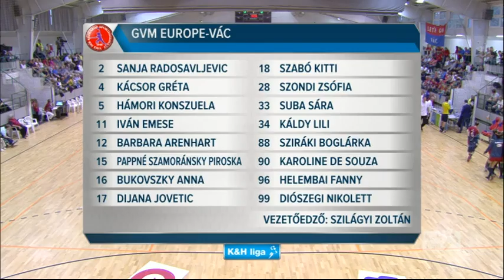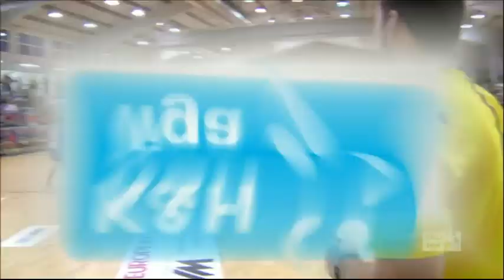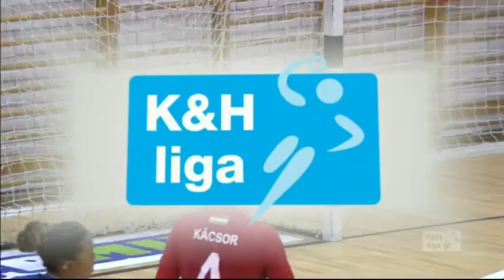GVM Europe-Váci NKSE - Kisvárda Master Good SE 2018.10.10.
K&H női liga, 6. forduló:
GVM EUROPE-VÁC–KISVÁRDA MASTER GOOD SE 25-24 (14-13)
Vác, játékvezetők: Bíró, Kiss.
VÁC: Arenhart, Suba, Bukovszky (kapusok), De Souza 5 (5), Diószegi 2, Hámori 6, Helembai 1, Iván, Jovetic 1, Kácsor 4, Káldy, Radosavljevic 2, Szabó K. 3, Szamoránsky 1, Sziráki, Szondi. Edző: Szilágyi Zoltán.
KISVÁRDA: Horváth-Pásztor, Kordowiecka (kapusok), Avdekova 1, Benko 2, De Araujo 4, Dragut 1, Guialo 3, Hakunova 4, Katona, Klikovac 1, Milanovic Litre 1, Milosevic, Orbán A. 2, Radojevic 5 (3), Rebicova. Edző: Donovic Vlatko.